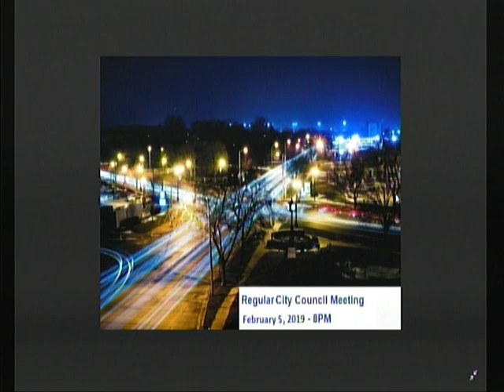February 5, 2019